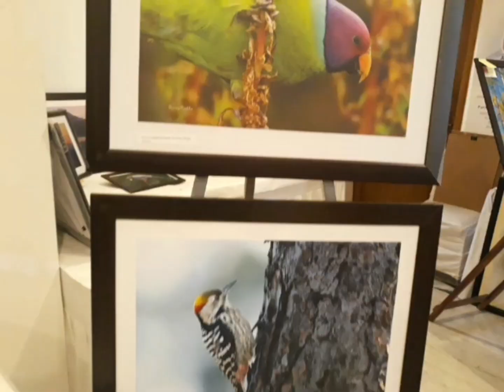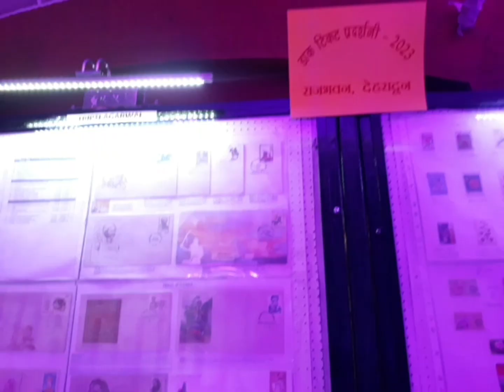बसंतोत्सव 2023 #राज भवन प्रांगण #देहरादून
बसंतोत्सव  3 मार्च से 5 मार्च तक राज भवन देहरादून मे आयोजित हुआ. इसमे बिभिन्न प्रकार के प्रदर्शनी लगी थी. इसमे बिभिन्न प्रकार के पुष्प, पौधा, पेंटिंग, स्टाल लगे थे